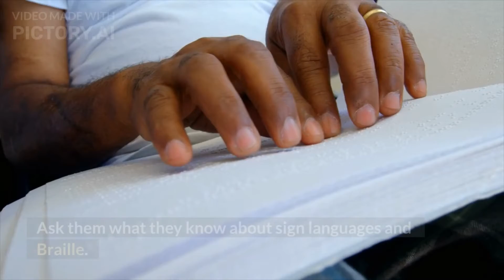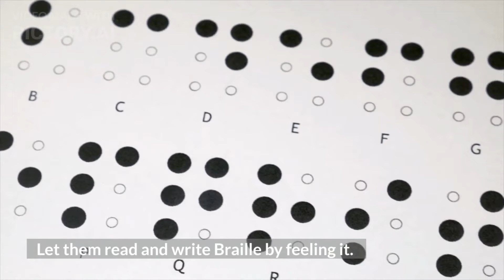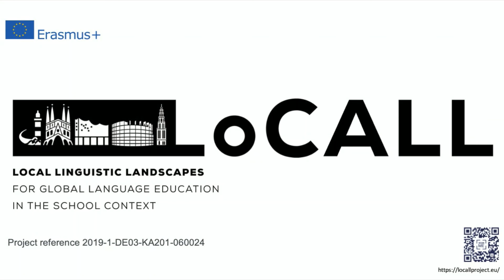Searching for multimodal languages in your surroundings, by Sílvia Melo-Pfeifer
Do you know what multimodal languages are?
In this third episode of LoCALL projects' tutorial series, Sílvia Melo-Pfeifer explains the benefits of including multimodal languages in the classroom through tasks related to the discovery of and experimentation with multilingualism.

Transcript (english version):
Do you know what multimodal languages are? Multimodal languages are not limited to hearing in order to be understood, for example sign languages and Braille. Such languages are not especially salient in studies about linguistic landscapes. We therefore introduce this short video explaining the benefits of including multimodal languages in the classroom through tasks related to the discovery of and experimentation with multilingualism. You can begin by discussing the concept of multimodal languages with your students. Ask them what they know about sign languages and Braille. Then explain to them how Braille works and that sign languages – like spoken languages – are different around the world. You can also talk about the history and development of these modalities. Encourage them to discover these languages around them, in the schoolscape, at home or in the city. Let them experiment with these modalities by closing their eyes as they try to make sense of Braille. Let them read and write Braille by feeling it. Let them reproduce the letters of the alphabet of a given sign language. Challenge your students to put themselves in other people shoes and experience what it might mean to become bilingual in one of these multimodal languages. You can also practice certain phrases, for example introducing oneself in sign language. Finally, take a critical perspective and reflect on the power dynamics of these languages in society. Discuss with our students issues of exclusion, prejudices and inequity in education.
One way to address equity in education and issues related to inclusion is to include multimodal languages in studies on individual and societal multilingualism. Working with multimodal languages, such as Braille and sign languages, can support that goal.

Transcript (German version):
Wissen Sie, was multimodale Sprachen sind? Multimodale Sprachen sind Sprachen wie Gebärdensprache und Braille, die nicht nur über das Gehör wahrgenommen werden können. In den Studien zu Linguistic Landscapes sind sie quasi nicht präsent. Daher erklärt dieses kurze Video die Vorteile der Einbeziehung multimodaler Sprachen in den Unterricht, in Form von konkreten Aufgaben, die sich um die Entdeckung und das Experimentieren mit Mehrsprachigkeit drehen. Beginnen Sie damit, das Konzept der multimodalen Sprachen mit Ihren Schüler:innen zu besprechen. Fragen Sie sie, ob sie wissen, was Gebärdensprachen sind und was die Brailleschrift ist. Erklären Sie ihnen, wie die Brailleschrift funktioniert und dass es auf der ganzen Welt unterschiedliche Gebärdensprachen gibt. Sie können auch über die Geschichte sprechen, wer sie erfunden hat etc. Lassen Sie die Schüler:innen diese Sprachen in ihrer Umgebung entdecken, in der Schule, zu Hause oder in der Stadt. Lassen Sie sie mit diesen Sprachen experimentieren, indem sie die Augen schließen und versuchen, die Brailleschrift zu verstehen. Lassen Sie sie diese Sprache schreiben und lesen, indem sie sie erfühlen. Lassen Sie sie die Buchstaben des Gebärdenalphabets einer bestimmten Gebärdensprache wiedergeben. Fordern Sie sie auf, sich in andere Menschen hineinzuversetzen und zu erfahren, wie es sein könnte, in einer dieser Sprachen bilingual zu werden. Sie können auch versuchen, bestimmte Redewendungen zu trainieren, z. B. sich in der Gebärdensprache zu präsentieren. In einem letzten Schritt sollten Sie eine kritische Perspektive einnehmen und über die Machtdynamiken in Bezug auf diese Sprachen in der Gesellschaft nachdenken. Diskutieren Sie mit den Schüler:innen über Ausgrenzung, Bildungsungerechtigkeit und Vorurteile, die es zu abzubauen gilt.
Eine Möglichkeit, Bildungsgerechtigkeit und Fragen der Inklusion zu thematisieren, besteht darin, multimodale Sprachen in die Untersuchungen zur individuellen und gesellschaftlichen Mehrsprachigkeit einzubeziehen. Die Arbeit mit multimodalen Sprachen, wie Braille und Gebärdensprachen, kann dieses Ziel unterstützen.

If you wish to learn more about LoCALL project, please visit our official